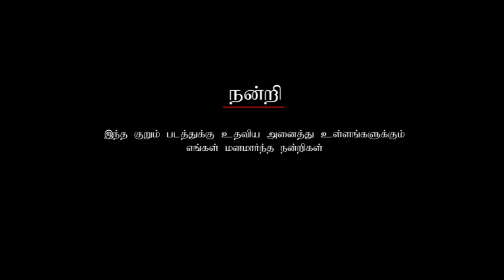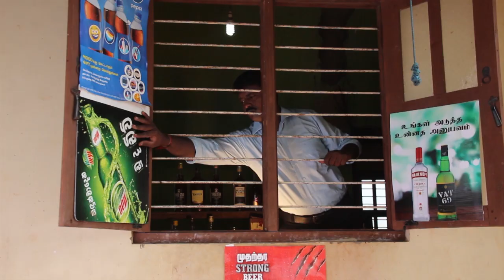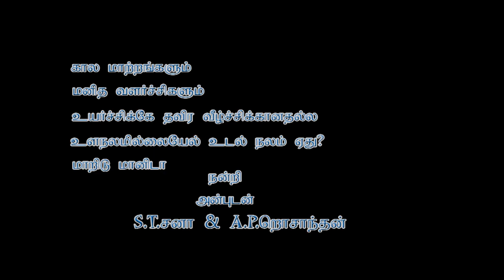Boothai tharum pathai | Srilankan short film| short film by shana